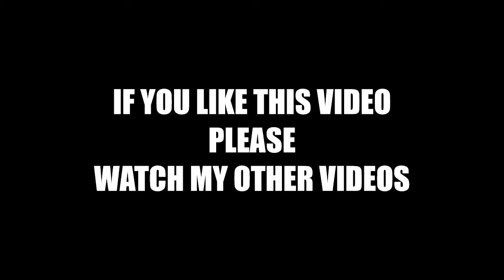Daughter of Grant Kenny and Lisa Curry, Jaimi Kenny Has Died At Age 33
Olympic swimmer Lisa Curry has spoken out following the death of Jaimi, the daughter she shares with her ex-husband, former ironman Grant Kenny.

Jaimi died on Monday morning following a battle with a long-term illness. She was 33.

"Our hearts are completely broken," Curry shared in an Instagram post on Tuesday morning, alongside a photo with Jaimi. "Our beautiful daughter Jaimi has lost her battle with a long-term illness and passed away peacefully in hospital yesterday morning with her loving family by her side. So loved. So beautiful. So kind to everyone. So painful. I can barely breathe.

"Jaimi will forever be remembered as a caring, bright and loving soul who always put others before herself. Her love of flowers, cooking, art, decorating, photography, babies, the beach, and helping others will always be remembered. Our hearts are broken and the pain is unbearable but we cherish every wonderful moment we got to share with our treasured and so loved first child."

Curry went on to thank the medical staff who helped Jaimi.

"We thank all the paramedics, support staff and the incredible team at the Sunshine Coast University Hospital for their tireless commitment to give us the extra time we were able to spend with Jaimi," she said. "It goes without saying that this is a very difficult time for our family and all who knew and loved Jaimi so very much.

"Rest in peace my beautiful baby. I will miss you every sunrise, I will miss you when the sun is shining and the birds are singing. I will miss you when the clouds are dark and stormy and when the rainbow appears. I will miss you when I close my eyes. I will miss you when I open my eyes. I will miss our long hugs and long chats. I will miss watching, feeling and knowing your love for your sister and brother, your little nephew, Cleo, your Ma and dad. I just can't believe you're not here anymore. I sit and just shake my head. It doesn't seem real or right. You will forever be with me in my heart Jaimi. I love you so much."

Kenny first shared the news of Jaimi's death on Monday night via a statement.

"It is with a very heavy heart that Lisa and I confirm that our beautiful daughter Jaimi has lost her battle with a long-term illness and passed away peacefully in hospital this morning in the company of loving family," the statement said. "Jaimi will forever be remembered as a caring, bright and loving soul who always put others before herself.

"Our hearts are broken and the pain is immense but we must move forward cherishing every wonderful moment we got to share with our treasured first child.

"We thank the incredible team at the Sunshine Coast University Hospital for their tireless commitment to making her better and giving us as the extra time we were able to spend with her.

"It goes without saying that this is a very difficult time for family and friends and we trust we will all be allowed to grieve in privacy."

Curry and Kenny, both 57, were married from 1996 until 2017. As well as Jaimi, they share daughter Morgan and son Jett.